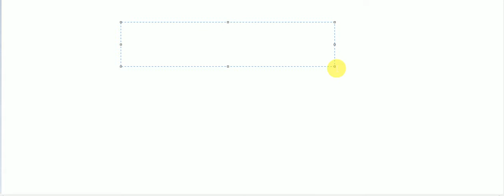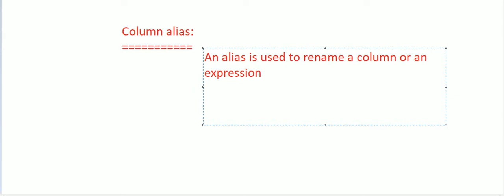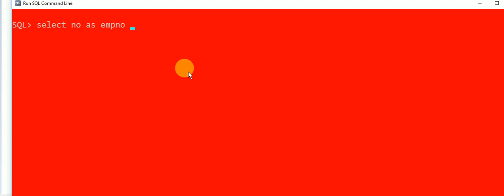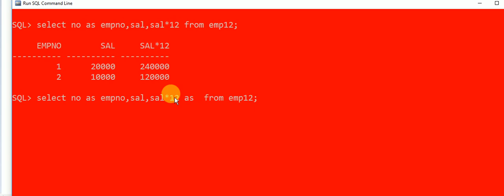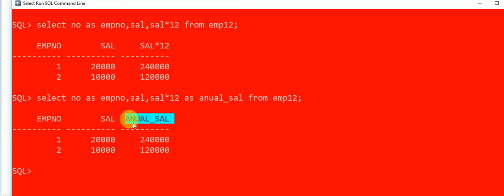Oracle Column Alias Name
COLUMN ALIASES are used to make column headings in your result set easier to read.
TABLE ALIASES are used to shorten your SQL to make it easier to read or when you are performing a self join (ie: listing the same table more than once in the FROM clause).

oracle sql column alias in where clause

oracle alias column name with space

oracle sql alias subquery

oracle column synonym

oracle alias select statement

oracle join alias

alias in oracle sql developer

oracle database alias

26. Table Alias in Oracle
In this video you will learn about Table Alias in Oracle. I will show you a simple query without table alias and then use a table alias ...

SQL Tutorial in Oracle - 5 Column Alias with Order By
SQL aliases are used to give a database table, or a column in a table, a temporary name.

7:30
Alias Names In Oracle | Oracle Tutorials for Beginners

Oracle PL/SQL World
92 views
1 month ago
Alias Names In Oracle | Oracle Tutorials for Beginners Column Level Alias Names in Oracle Table Level Alias names in Oracle ...

3:01
25. Column Alias in Oracle

ITORIAN
17K views
4 years ago
In this video you will learn about Column Alias used in Oracle. I will show you a simple query without column alias and then use a ...

7:24
53. Alias in SQL (Hindi)
8.4K views
1 year ago

3:07
What are Table Aliases? (Introduction to Oracle SQL)

Database Star
29 views
3 months ago
Learn what table aliases are and how to use them.

1:44
PL/SQL Tutorial 3 (Oracle): Using an Alias
141 views
1 year ago
PL/SQL Tutorial 3 (Oracle): Using an Alias In this tutorial I show you how to use an Alias in PL/SQL. Source Code: ...

Learn Oracle SQL : Table and Column Aliases

/oracle-sql-course | Get the complete course today. Learn Oracle SQL : Table And Column Aliases : In this video I ...

SQL Tutorial - 28: Aliasing Through AS Clause

•In this tutorial we'll see how we can change the display names of fields in result sets.

Oracle Database tutorials 1: How to install Oracle Database 11g on windows 7

1.2M views
4 years ago
How To install Oracle Database 11g enterprise edition On windows 7 64 bit. Full installation in Single video. Enjoy SQL and ...
Related

1. What is Database

In this video you will learn the very basics of Database. I will try to address it from every best possible way that will make you ...
Related

SQL Aggregation queries using Group By, Sum, Count and Having
From SQL Queries Joes 2 Pros (Vol2) ch4.1. Learn up to write aggregated queries.

Column Alias in Oracle

Oracle
Column Alias in Oracle(How to rename the column header in SQL)